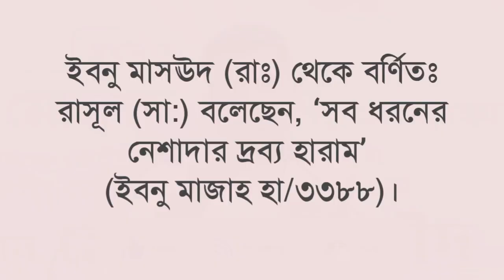দেখুন হিজবুত তাওহীদ ঈমান বিধ্বংসী গোমড় প্রকাশ।ভয়ংকর পথভ্রষ্ট সংগঠন।HEZBUT TAWHEED।আমানুল্লাহ মাদানী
🔥 হিজবুত তাওহীদ এর নতুন ভিডিও ফাঁস
🔥 মুসলিমরা যদি দাড়ি রাখে, পর্দা করে তাহলে অনেক সমস্যা হবে
🔥 ঈমান বিধ্বংসী কথা উচিত জবাব
🔥 বিড়ি,সিগারেট,জর্দা খাওয়া হারাম নয়! বাইজিদ খান পন্নি
🔥 নবীরা যা পারেননি, আপনাদের প্রতিষ্ঠাতা এমাম তা পারেন?
🔥 নারী পুরুষ একসাথে নামাজ পড়া জায়েজ
🔥 বিষয়: ‘হেযবুত তওহীদ’ একটি ভয়ংকর পথভ্রষ্ট ধর্মীয় সংগঠন যা কুরআন ও হাদীছের বিপরীত

এমাম হোসাইন মোহাম্মদ সেলিম,হিজবুত তাওহীদের ইমাম সেলিম,হোসাইন মোহাম্মদ সেলিম,মোহাম্মদ সেলিম ?,সেলিম,মোহাম্মদ সেলিম হোসাইন আল ক্বাদে,কে এই হোসাইন মোহাম্মদ সেলিম?,হোসাইন মোহাম্মদ সেলিম এর আসল পরিচয়,হুসাইন মুহাম্মদ সেলিম কে,হোসাইন মোহাম্মদ সেলিমের বক্তব্য,নারীদের পর্দা নিয়ে হোসাইন মোহাম্মদ সেলিম,হেযবুত তওহীদের এমাম হোসাইন মোহাম্মদ সেলিম,মাওলানা মোহাম্মদ সেলিম হোসাইন আল ক্বাদেরী,হোসাইন মোহাম্মদ সেলিমের ইসলাম প্রচার,হোসাইন মোহাম্মদ সেলিমের ভিডিও বক্তব্য
বায়াজীদ খান পন্নী,বায়াজিদ খান পন্নি,জমিদার বায়াজীদ খান পন্নী,কেমন ছিলেন বায়াজীদ খান পন্নী,বায়াজীদ খান পন্নীর আকিদা,বায়জীদ খান পন্নী,বায়াজিত খান পন্নী,জনাব মোহাম্মদ বায়াজীদ খান পন্নী,মোহাম্মদ বায়াজিদ খান পন্নী,পন্নী,মোহাম্মদ বায়াজীদ খান পন্নীর পরিচয়,মোহাম্মদ বায়াজীদ খান পন্নী,মোহাম্মদ বায়াজীদ খান পন্নীর ইতিহাস,বায়াজিদ খান বন্নি,মোহাম্মদ বায়াজীদ খান পন্নী‘র ৭ম ওফাত দিবস,বাইজিদ খান পন্নী,বায়েজিত খান পন্নী,বায়েজিদ খান পন্নী,বায়াজিদ খান,বায়াজীত খান
এমাম হোসাইন মোহাম্মদ সেলিম,হোসাইন মোহাম্মদ সেলিম,হিজবুত তাওহীদের ইমাম সেলিম,কে এই হোসাইন মোহাম্মদ সেলিম,কে এই হোসাইন মোহাম্মদ সেলিম?,জবাব দিলেন হোসাইন মোহাম্মদ সেলিম,হোসাইন মোহাম্মদ সেলিম এর আসল পরিচয়,হোসাইন মোহাম্মদ সেলিম প্রধানমন্ত্রী,হোসাইন মোহাম্মদ সেলিমের ভিডিও,বক্তব্য রাখেন ইমাম হোসাইন মোহাম্মদ সেলিম,হোসাইন মোহাম্মদ সেলিমের তেলাওয়াত,হেযবুত তওহীদের এমাম হোসাইন মোহাম্মদ সেলিম,হুসাইন মুহাম্মদ সেলিম কে,হোসাইন মোহাম্মদ সেলিমের মুখোশ উন্মোচন